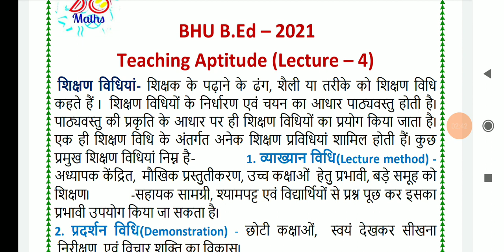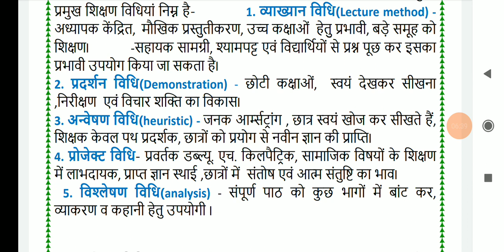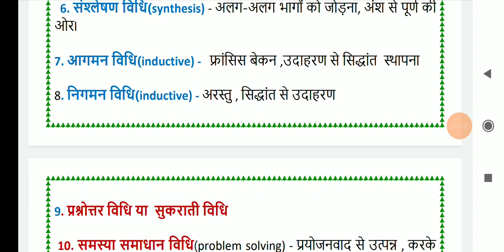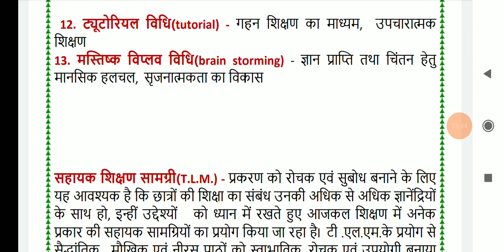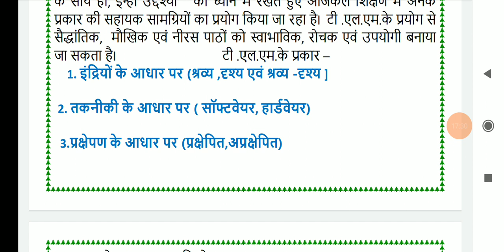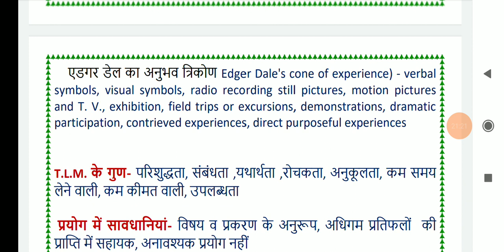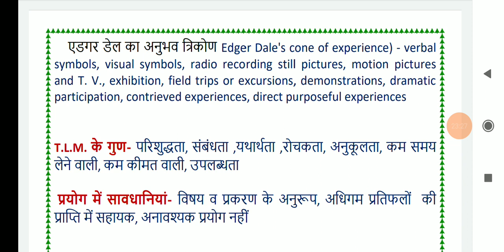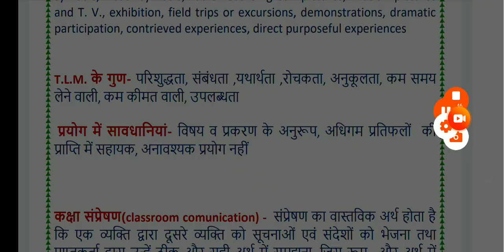Teaching Aptitude _ 4 , BHU B.Ed - 2021 $ Do Maths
BHU B.Ed Mathmatics Video, BHU B.Ed Teaching Aptitude & Current Educational Scenario, Practice Set For BHU B.Ed, Practice Set For BHU B.Sc.